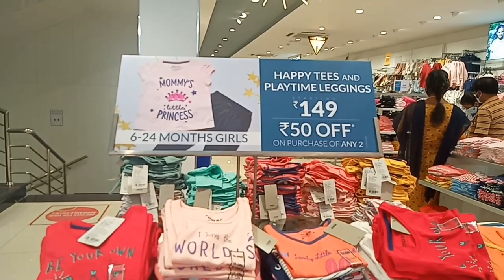max Shopping||Offer||Kids& Woman Collections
This video shows max kids and woman collections.